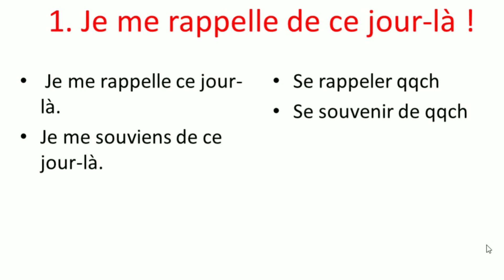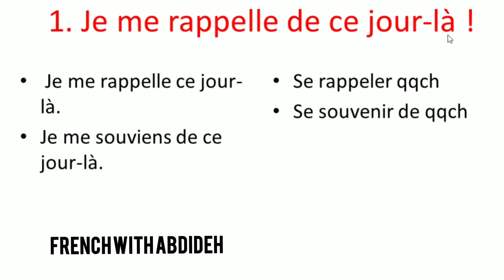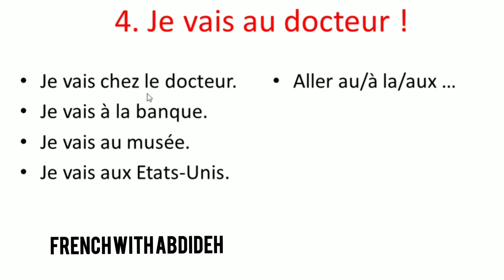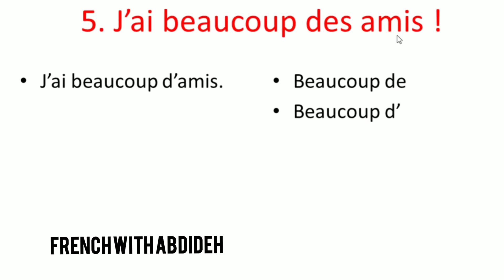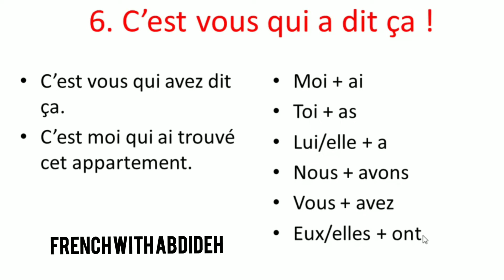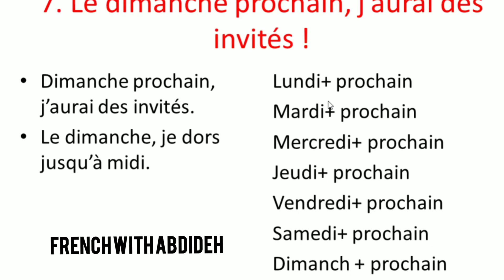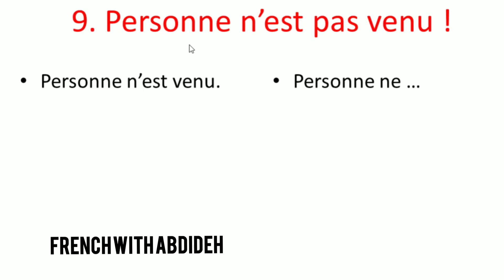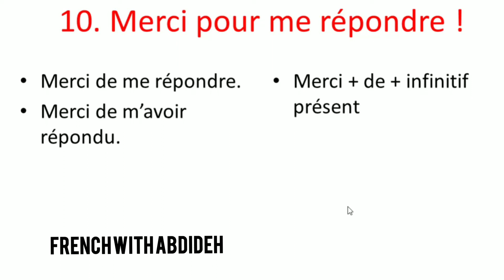10 اشتباه رایج در زبان فرانسه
10 اشتباه که حتی زبان آموزان پیشرفته هم مرتکب می شوند
دیگه این اشتباهات رو تکرار نکنید
قسمت 1
French with Abdideh
تقویت مکالمه با استاد آبدیده
مکالمه از مبتدی تا پیشرفته کاملا رایگان